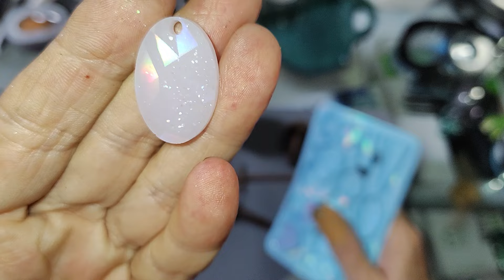More animals at large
doing the unicorn and the deer. Cody had to demold the deer. I blinged them out.

Marvelousartz-20

Resiners code

MARVASCHOONOVER

For 10%

Marva Schoonover

1061 NE 63 CT

Ft Lauderdale Florida

33334